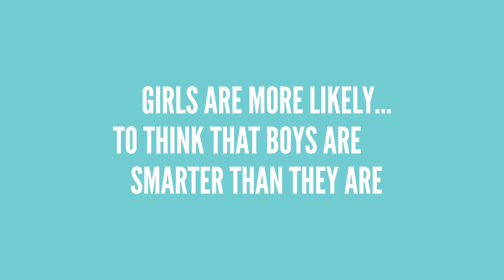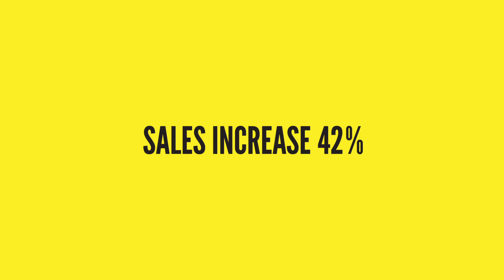Barbie's 60 Super Stories Case Video [Het PR Bureau]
Barbie’s mission is to inspire girls that they can be anything. Unfortunately, young girls are ‘taught’ they can’t. Research shows that girls start to believe their dreams have limits from the age of 5. This gap between what they think is possible and what is actually possible, is called “The Dream Gap”. And it's Barbies mission to close it.

We found out the real problem is the lack of visibility of role models, as girls cannot become what they cannot see. That is why we created a book and PR campaign with stories from 60 inspiring Dutch female rolemodels. Not just to celebrate Barbie's 60th Birthday, but to celebrate how these succesful women do exactly what they dreamt of.

The success of the campaign relied completely on earned media tactics and lots of dedication from the role models who participated.

Total reach: 76 million in a country of 17 million and a 42% increase in sales.